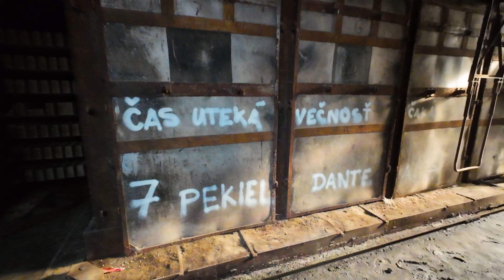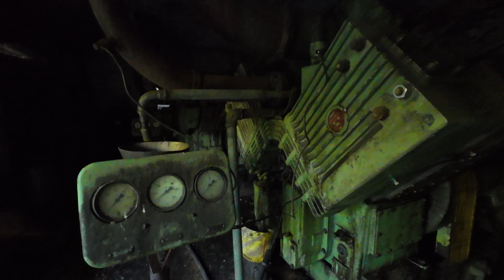Opustená továreň Dinas | našli sme kostru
Toto video nesie krycí názov asmr urbex, pretože načo zbytočne rozprávať? Tieto videá berte skôr ako prehliadku toho ako sa časom príroda vysporiada s tým čo vybudoval človek.

-táto továreň patrí možno k tým najzachovalejším čo sa vybavenia týka, najdete tu plno lisov, pece, žeriav a všetko možné…

Časť areálu je stále v prevádzke ako servis a sklad pre iné firmy, takže je tam celkom pohyb ľudí, ale hala je prázdna a veľmi zaujímavá.

Ak by vás zaujímala história našiel som túto stránku kde je celkom dosť info